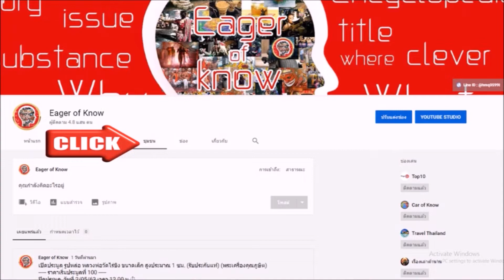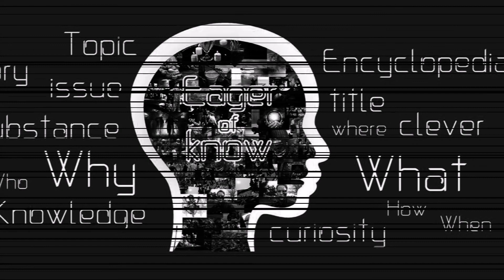พระอาจารย์ศรีเงิน วัดดอนศาลา พระผู้ทรงพุทธาคม เกจิดังพัทลุง | Eager of Know